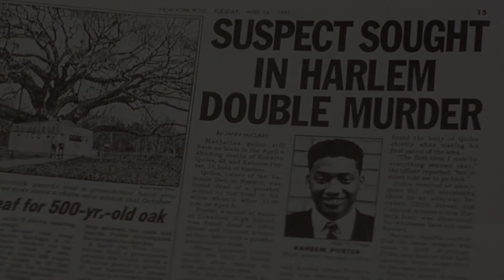TUPAC - Until The End Of Time (Juice FMV)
What's your favorite 90s film?

Song: Until The End Of Time
Artist: TUPAC